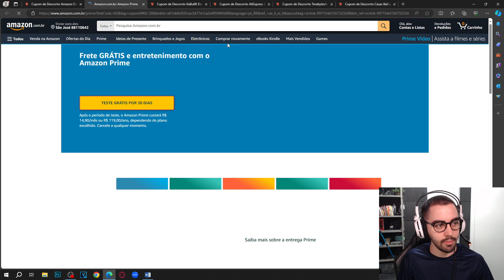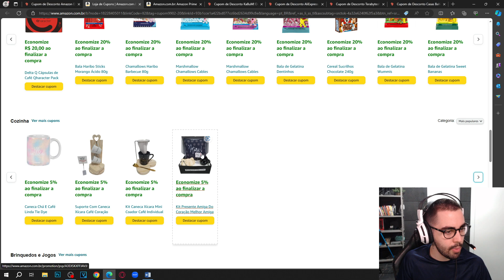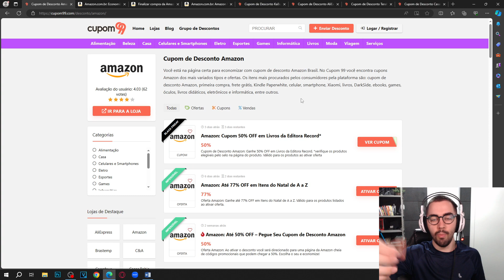(NOVO) CUPOM DE DESCONTO AMAZON NATAL DEZEMBRO 2023!!!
E NO VÍDEO DE HOJE: (NOVO) CUPOM DE DESCONTO AMAZON NATAL DEZEMBRO 2023!!!